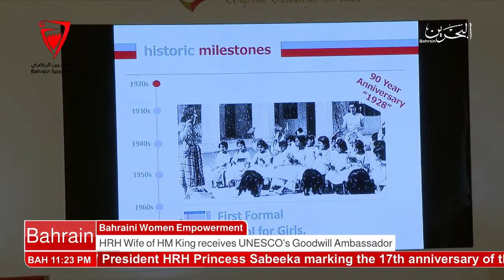البحرين: HRH Wife of HM the King recieves UNESCO's Goodwill Ambassador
Manama, Feb. 13 (BNA): Wife of HM the King, President of the Supreme Council for Women, HRH Princess Sabeeka bint Ibrahim Al Khalifa, today received UNESCO Goodwill Ambassador Marianna Vardinoyannis.